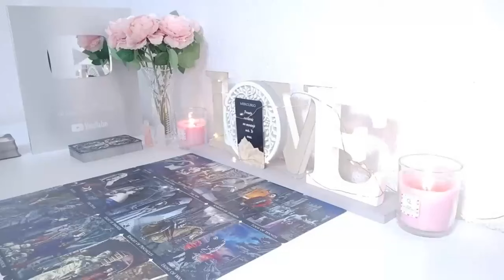CANCER, SOMEONE HOT & WEALTHY SHOWS UP FOR U🥵THEY’RE GOING TO LOSE THEIR SH🤦🏼‍♀️T & PROPOSE THIS⁉️